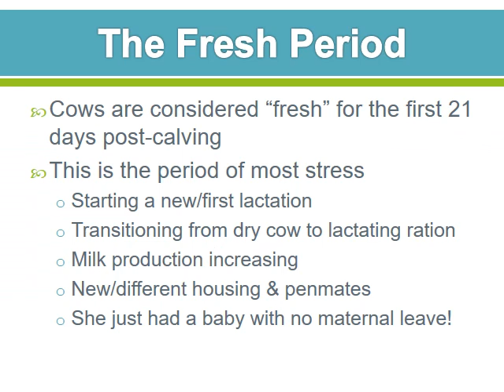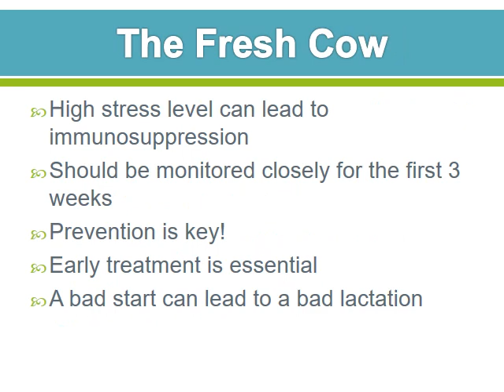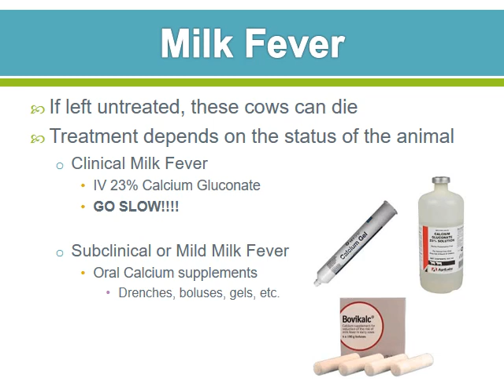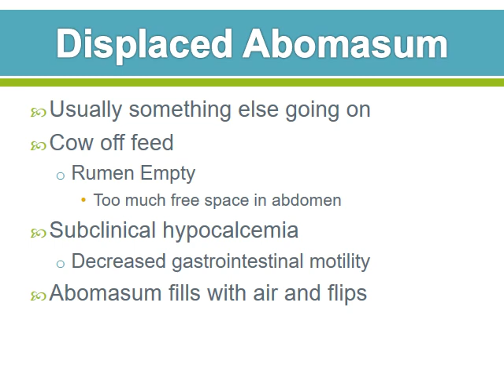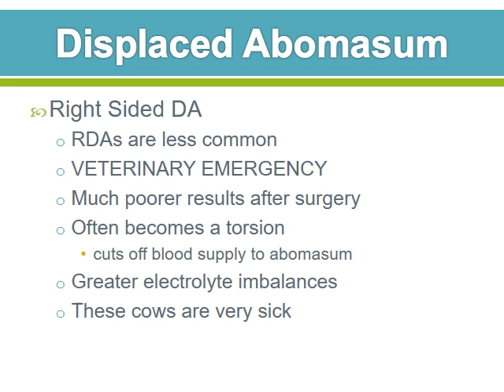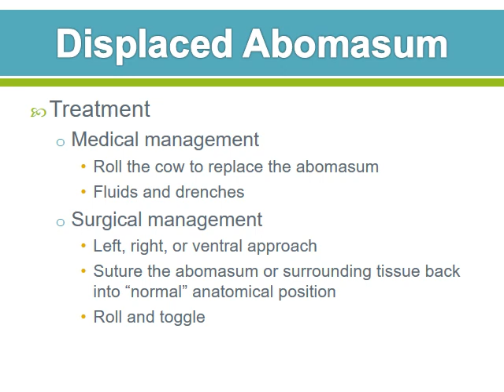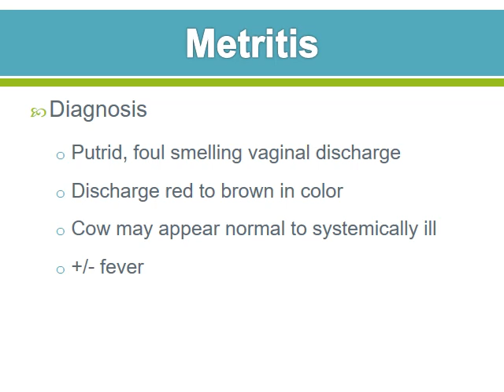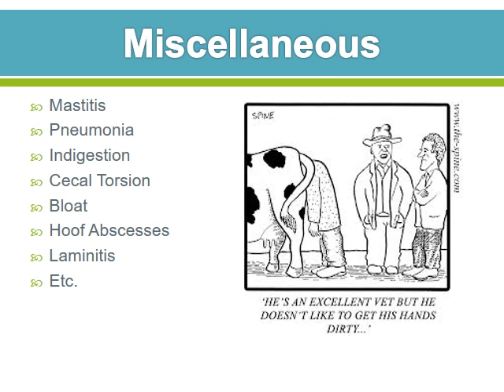Pw6.5 Fresh cow PathologyEng2021